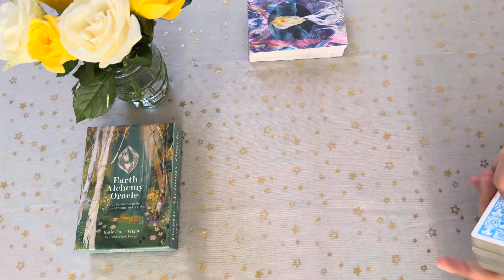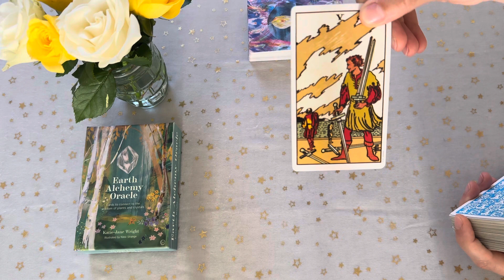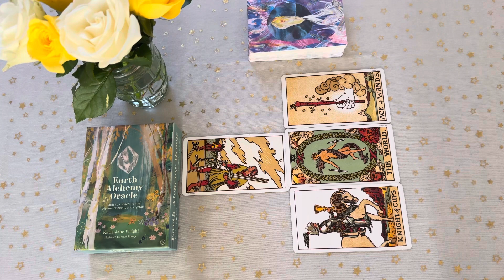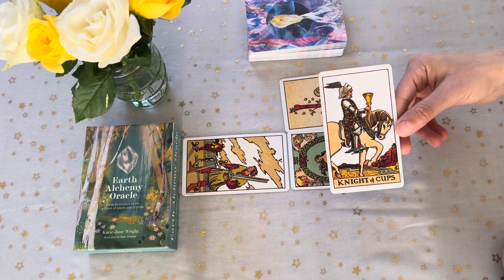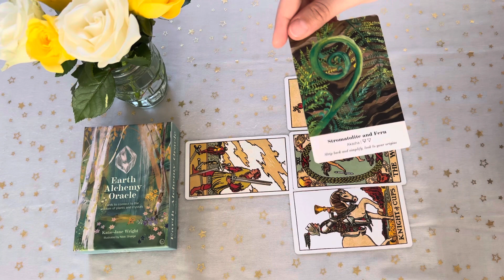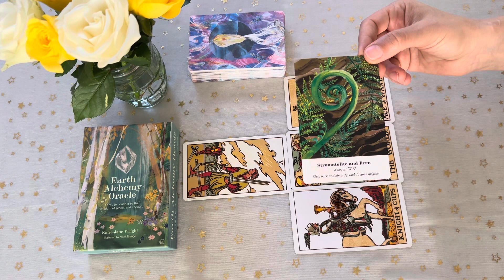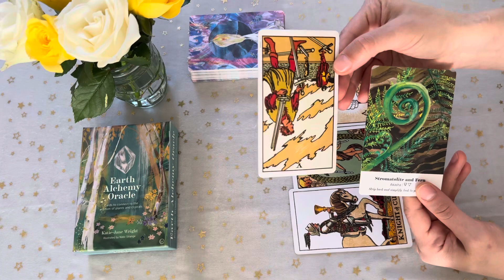Virgo♍️- Let go of what's distracting you from you! New Moon in Virgo general tarot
Virgo, this tarot reading will be looking at the New Moon in Virgo energy. This event is happening your 1st House: A focus on personal growth and self-improvement.

Welcome to Tarotary Channel for your tarot general reading.
We will never reach out to you to offer an unsolicited reading, be aware of scams! *

Tarot decks used:
The Original Rider Waite Tarot Deck:

Oracle cards:
Earth Alchemy Oracle by Katie-Jane Wright